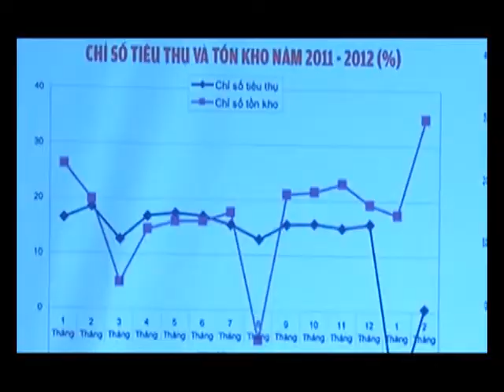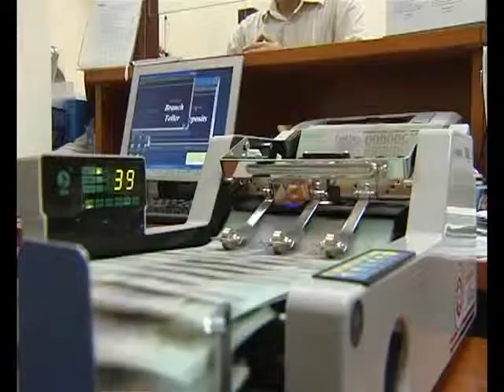Đại học Đại Nam với hội thảo kinh tế quốc gia